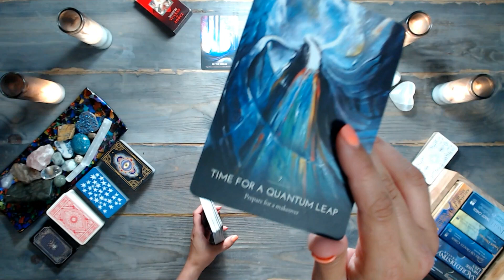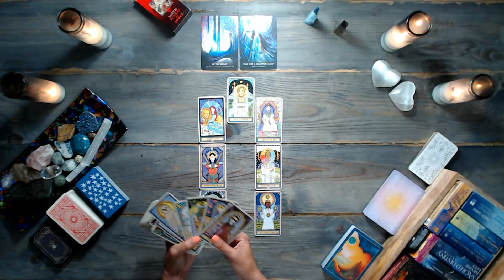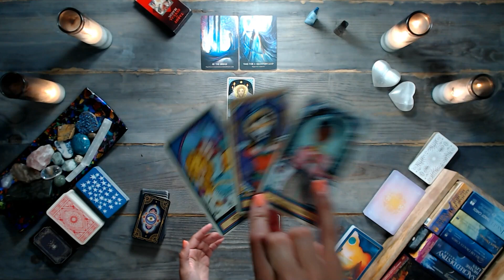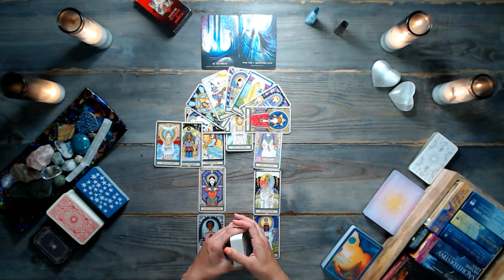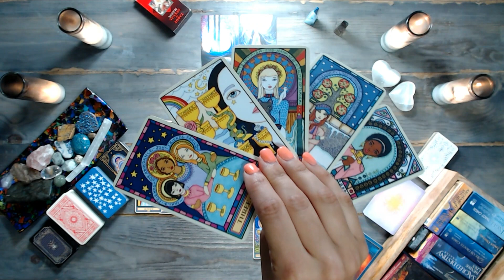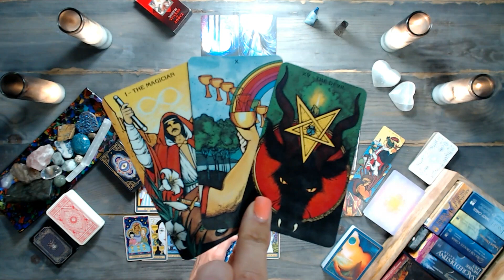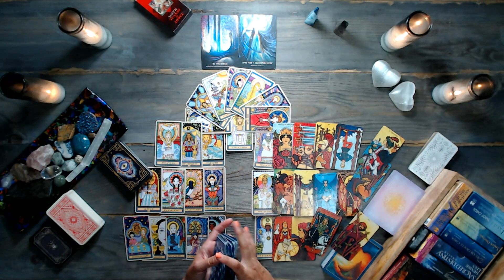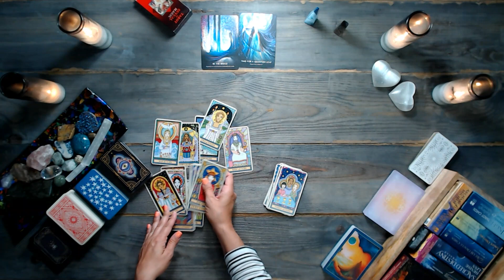SAGITTARIUS TAROT READING | A step in the right direction | TIMELESS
✅ Reminder: energies are transferable – and this is a general sagittarius tarot reading. Whatever is shared about one party in the situation could apply to the opposite party. So, take the message ONLY if it resonates. Do not force these messages to fit into your situation. Remember, this is a general reading.